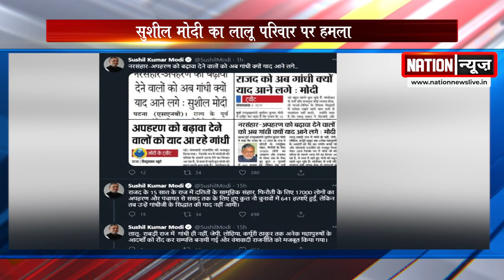Sushil Modi का Lalu परिवार पर वार, कहा- अब इन्हें Gandhiji की आ रही याद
nationnews nationreview sushilkumarmodi bjp bihar patna gandhiji rjd laluyadav tejaswiyadav rajad lalufamily Sushil Modi का Lalu परिवार पर वार, कहा- अब इन्हें Gandhiji की आ रही याद